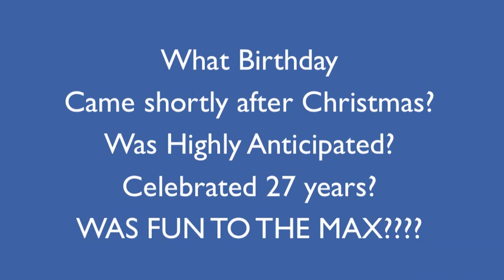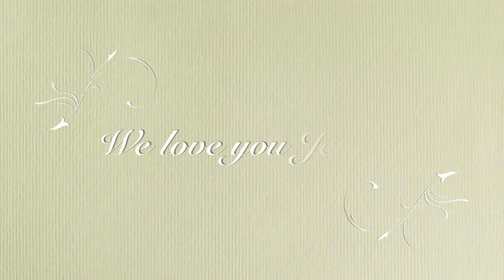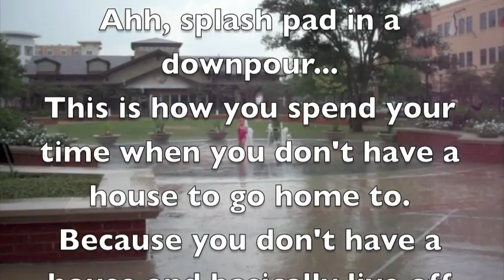2008 Family Home Movie